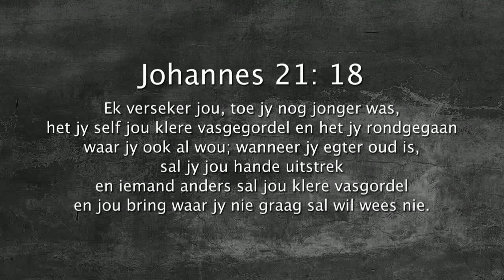Oordenking 04 Mei 2018